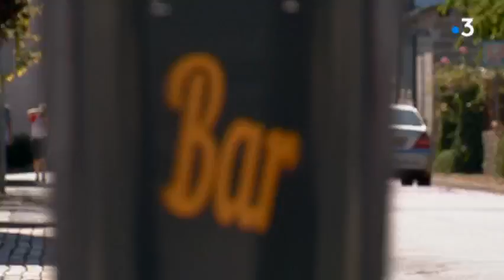Journées gallo-romaines à Rom dans les Deux-Sèvres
Regardez le reportage de Léa Broquerie, Antoine Morel et Thierry Cormerais.
Intervenants : Ludovic Malécot, Directeur du musée Rauranum et membre de l'association; Benjamin Simao, Archéo-musicologue.